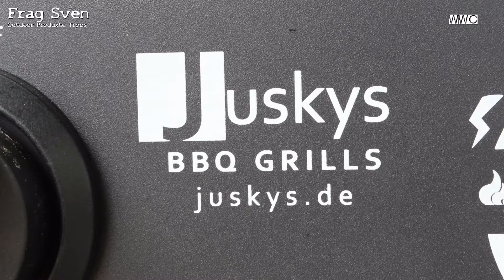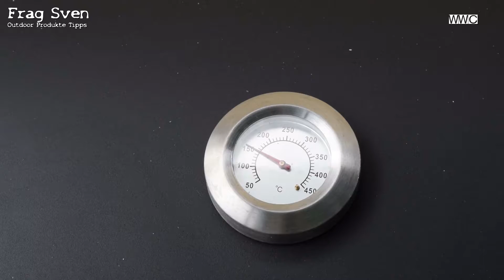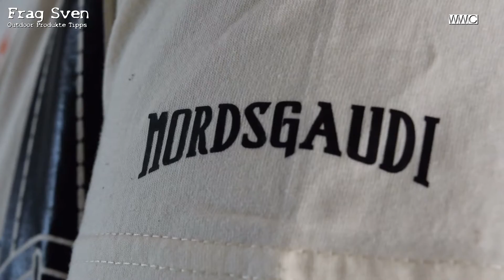Frag Sven - Gegrillt-Gechillt (BBQ Grill Nevada)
Heute stelle ich euch mal den BBQ Garten Grill "Nevad" aus dem Hause Juskys vor und zeige euch wie man damit eine leckereEnte grillt. Produktinformationen "BBQ Gas Grill Nevada".
Der Gasgrill eignet sich hervorragend für Grillpartys mit Familien und Gruppen. Dazu stehen vier Brennstellen mit einer Grillfläche von 67 x 41,5 cm bereit. Zwei praktische Ablageflächen auf der linken und rechten Seite machen das Grillvergnügen mit dem mobilen Profi Gasgrill noch angenehmer.
Technische Angaben vom BBQ Gasgrill Nevada:
✔ Schwarzer pulverbeschichteter Stahlkorpus
✔ 4 Brennstellen für den Gasgrill
✔ Brenner aus Edelstahl
✔ Grillhaube mit eingebauter Temperaturanzeige
✔ 4 Brenner: 40.000 BTU = 12 KW (4x 10.000 BTU = 4 x 3 KW)
✔ 4 drehbare Qualitätslaufräder mit Bremse
✔ Gesamtgröße: 133 (B) x 56 (T) x 113 (H) cm
✔ Grillfläche: 67 x 41,5 cm
✔ Angenehme Arbeitshöhe: 85,5 cm
✔ Edelstahl Warmhalterost: 66 x 12 cm
✔ 2 Ablageflächen links und rechts
✔ Gesamtgewicht des Profi BBQ Gasgrills: ca. 34 Kg
✔ Fettauffangwanne mit abnehmbarem Sammelbehälter
✔ Zündung: Elektronisch
✔ für Butan, Propan oder LPG-Gas
✔ Deutsche Montage- und Bedienungsanleitung

Und hier könnt ihr den Grillspieß bekommen:

Der WWC auf facebook, twitter & google+